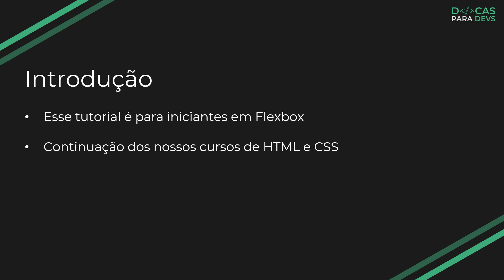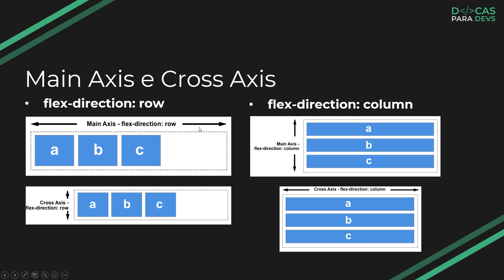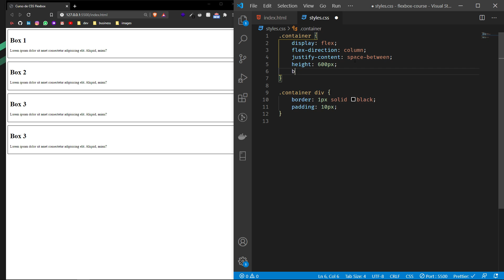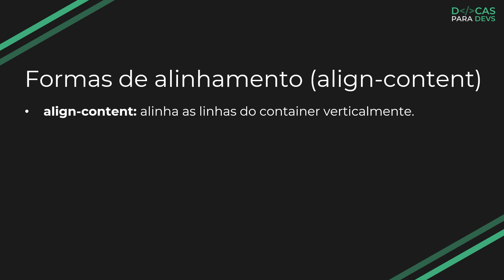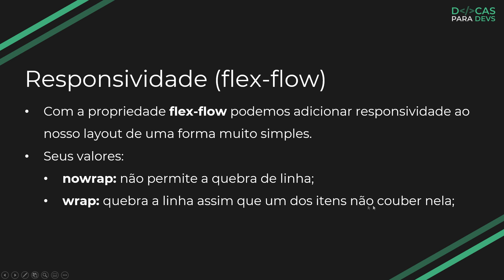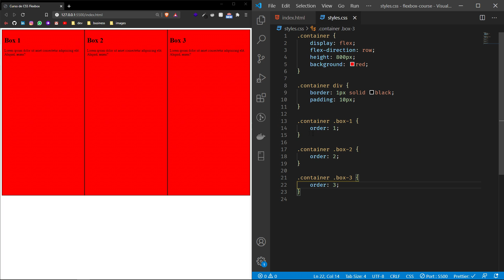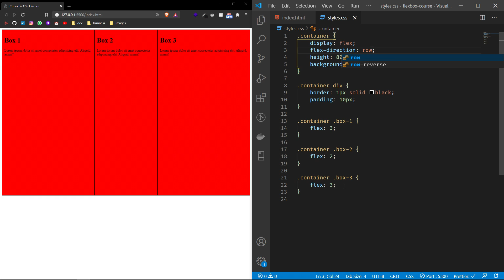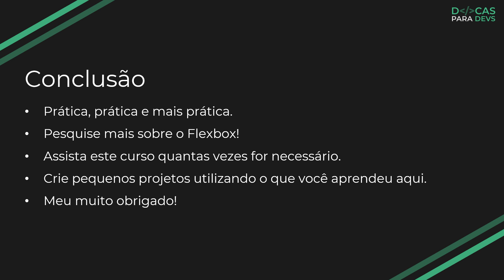Aprenda CSS Flexbox Em 30 Minutos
Neste vídeo ensinarei para você a base que você precisa ter sobre CSS Flexbox para você começar a utilizá-lo em seus projetos. Vou ensinar para você os conceitos fundamentais sobre esse modelo de layout.

TIMESTAMPS:
0:00 — Introdução
0:57 — O que é Flexbox?
02:21 — Primeiro uso do Flexbox
03:26 — Direção dos itens (flex-direction)
04:12 — Main Axis e Cross Axis
06:25 — Formas de alinhamento (justify-content)
11:55 — Formas de alinhamento (align-items)
15:06 — Formas de alinhamento (align-content)
18:48 — Responsividade (flex-flow)
21:51 — Flex Item
22:16 — Propriedade "order"
24:26 — Propriedade "flex"
27:20 — Propriedade "flex-basis"
29:35 — Conclusão
30:38 — Propriedade "align-self"
31:15 — Conclusão